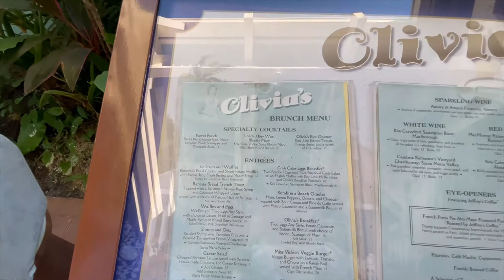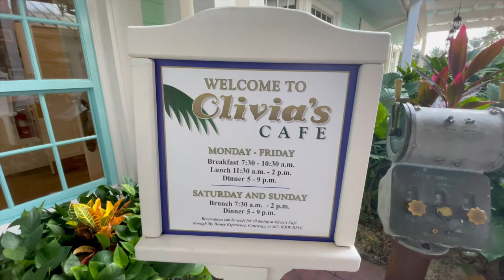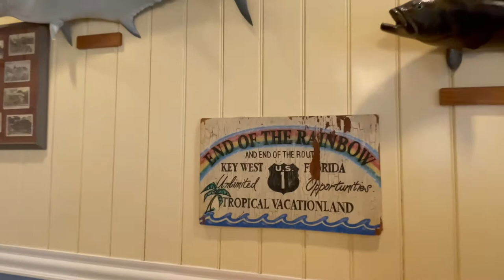Lunch and Dinner Dining Review and Tour of Olivia's Cafe and Exploring Conch Flats General Store!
Olivia's Cafe is worth all of the hype around it and more! Such great food, a quaint atmosphere, and even better company! We highly recommend this restaurant for everyone regardless if you're staying at Disney's Old Key West Resort! Might we recommend the crab cake as an appetizer and the prime rib or fried chicken? YUM!

Next we take a walk around the Conch Flats General Store and admire resort specific merchandise and more! Not only is there an amazing assortment of merchandise but the decor and cast members are perfection!

Want information on how to enjoy a Plum Crazy Adventure of your own? Also, don't forget to check out our Facebook and Instagram pages for up-to-date shenanigans from your favorite Plum Crazy Adventurers! We look forward to adventuring with you!